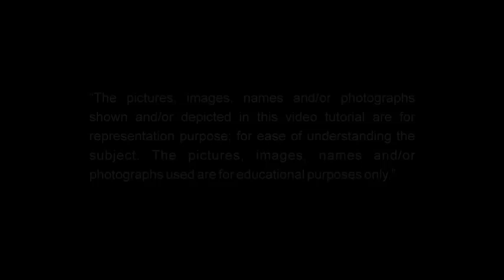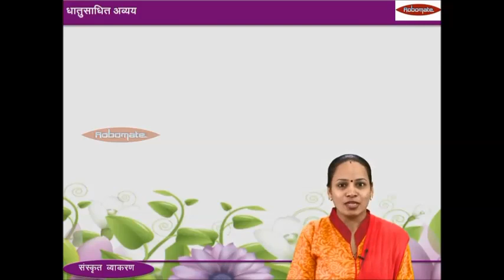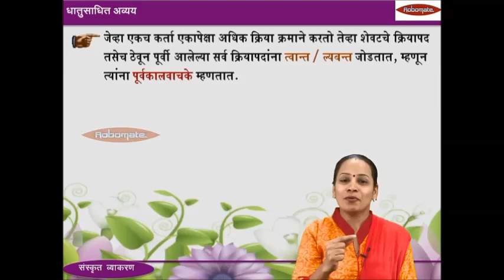Std X | State Board | Semi English Medium | Sanskrit Grammar